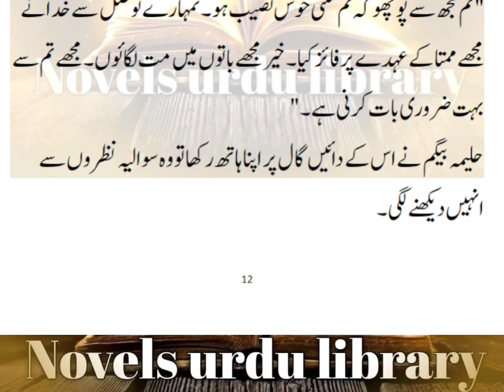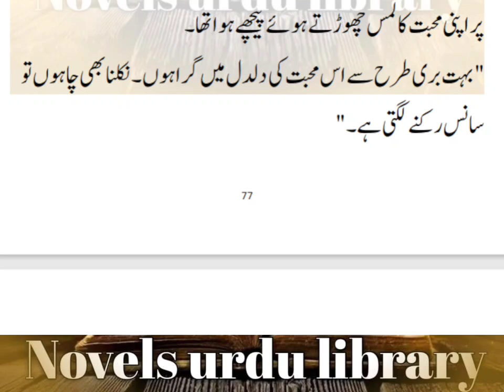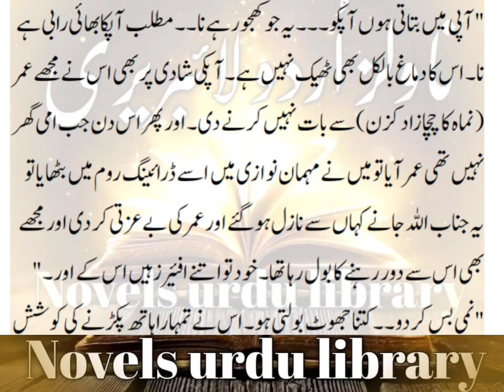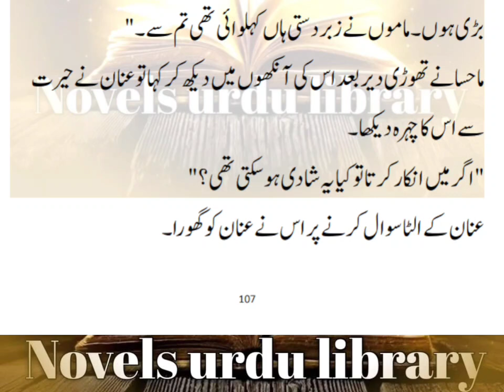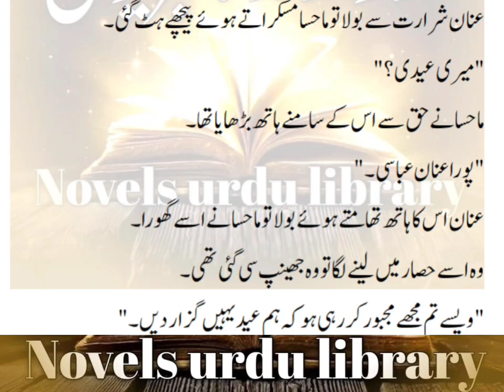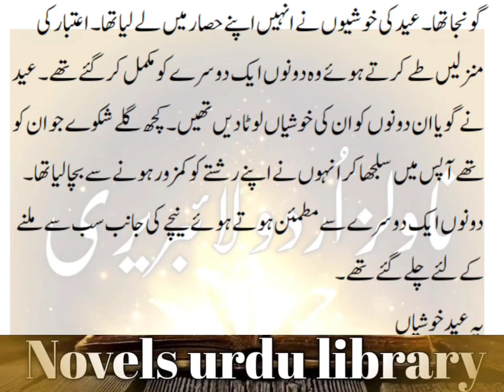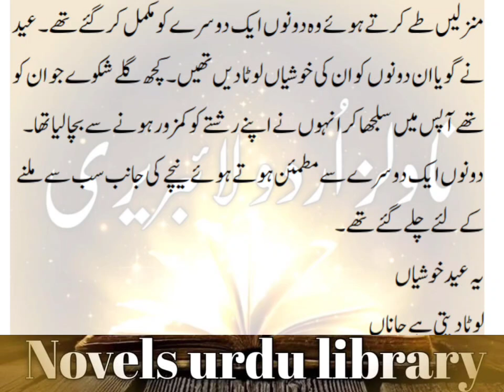Age Difference/Romantic/cusion base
age difference romantic novel